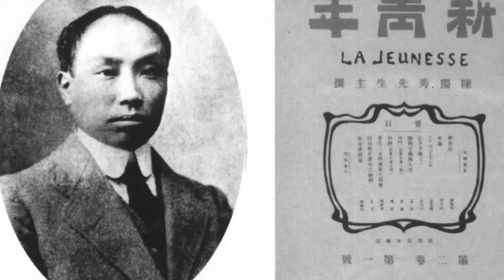中共中央委員何用？江澤民弄不清；鄧小平陳雲叫七太子：討論胡耀邦下台事；周小川父親對江澤民的提拔之恩；向忠發沒有叛變：蔣介石不會善待投敵，與毛澤東差太遠｜華爾街專訪《進出中組部》作者閻淮（7）